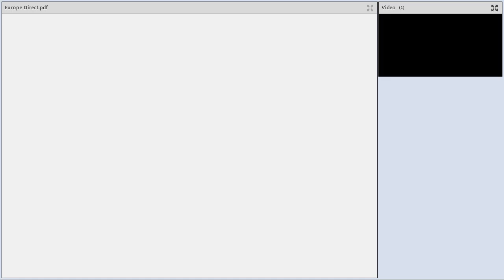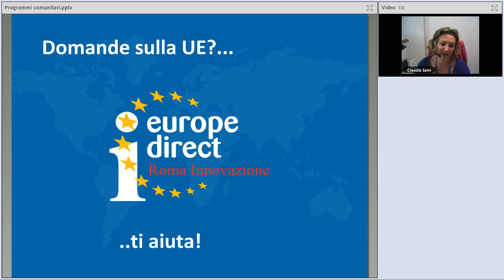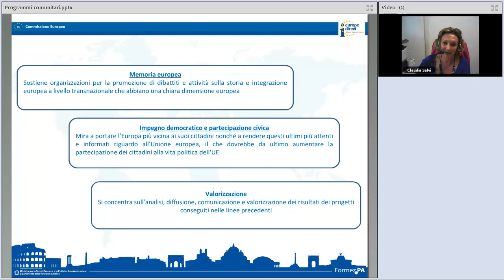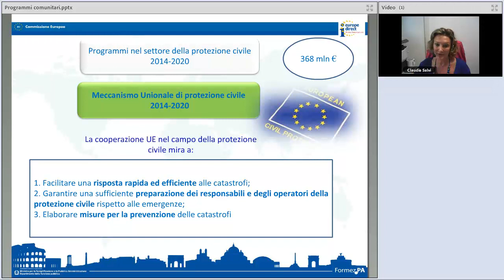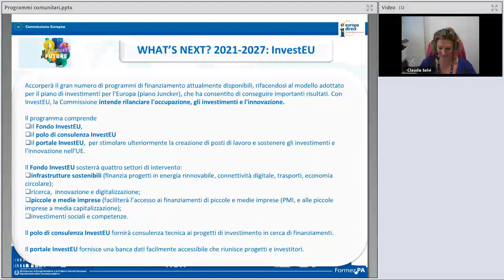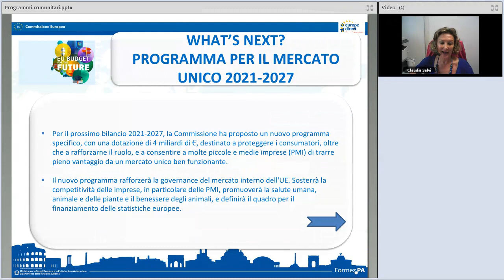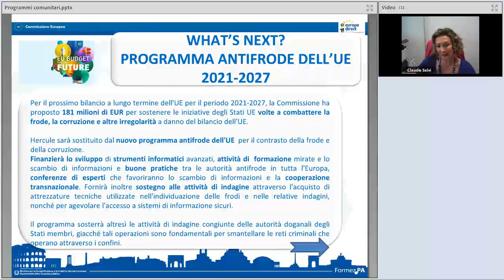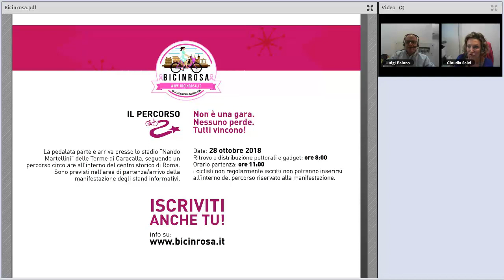I principali finanziamenti diretti UE 2014-2020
Le attività proposte dal presente webinar sono orientate al perseguimento del seguente obiettivo: accrescere nei destinatari le conoscenze sui principali strumenti finanziari diretti dell’attuale ciclo di programmazione 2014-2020 e prospettive per il futuro periodo di programmazione 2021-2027.

Il webinar dedicato ai finanziamenti diretti dell'UE è il quinto appuntamento di un ciclo  eventi informativi on line dedicato a Politiche e Finanziamenti europei, organizzato dallo Europe Direct Roma Innovazione, ospitato dal Formez PA, nell'ambito delle attività previste per il 2018, con l'obiettivo di innalzare il livello di conoscenza dei cittadini italiani sugli strumenti finanziari europei.